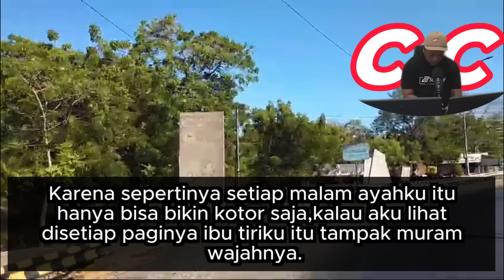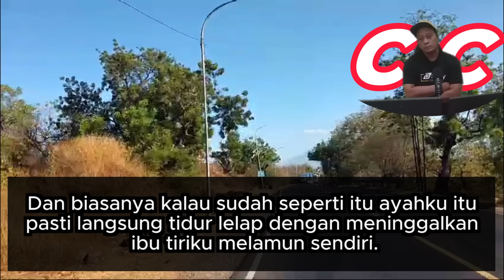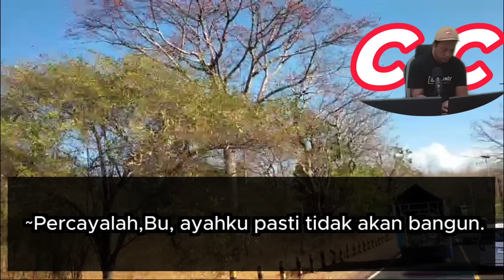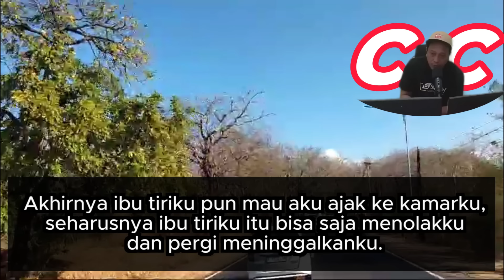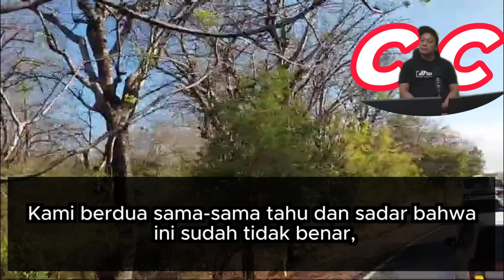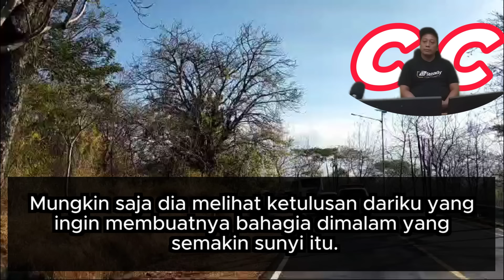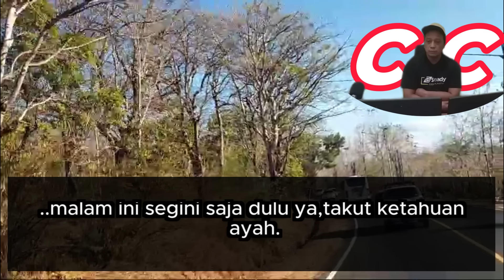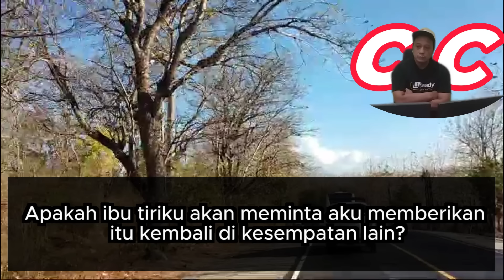Ibu Tiriku, Bahagiaku: Cerita Romantis Nyata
"Ibu Tiriku, Bahagiaku: Cerita Romantis Nyata" adalah sebuah video yang mengisahkan tentang cinta sejati dan pengorbanan seorang ibu. Dalam tayangan ini, Anda akan diajak untuk menyelami pengalaman yang penuh emosi dan pelajaran berharga tentang arti kebahagiaan. Saksikan bagaimana kasih sayang seorang ibu dapat menjadi pilar kekuatan dalam hidup kita.